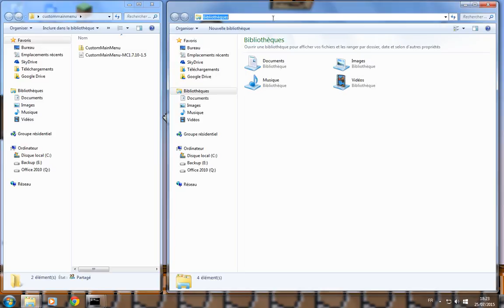JFMCraft - Installer CustomMainMenu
Dans cette vidéo je vous montre comment installer CustomMainMenu sur le launcher de JFMCraft.

Texte à copier dans la barre du haut : %appdata%\.launchmycraft\launchers\launcher94290

Note : Vous devez d'abord avoir lancé le launcher et cliqué sur "Jouer" au moins une fois.